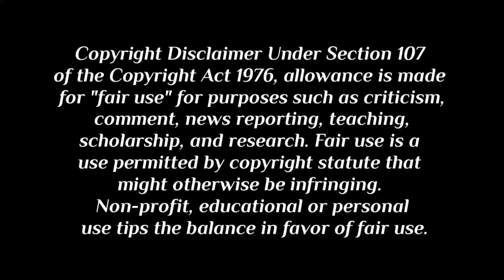Dhakka Song ਦਾ😂 Funny Version | Sidhu moosewala ਹੈਰਾਨ | ਪਤੰਦਰ ਨੇ Sirra ਲਾਤਾ | Afsana Khan | Punjabi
Topic: Sidhu Moosewala ਦੇ Dhakka Song ਦਾ😂 Funny Version | ਪਤੰਦਰ ਨੇ Sirra ਲਾਤਾ | Afsana Khan | Punjabi Song

In this video: Sony Pajjodeote Wala

People also search for:
• dhakka song
• dhakka song Sidhu Moosewala
• dhakka song Afsana Khan
• dhakka song funny version
• funny version of dhakka song
• dhakka 2 song
• dhakka song funny
• Latest Punjabi video
• Lahoriye Records